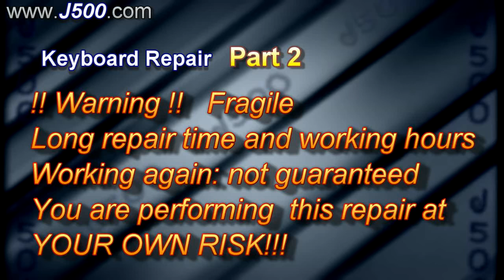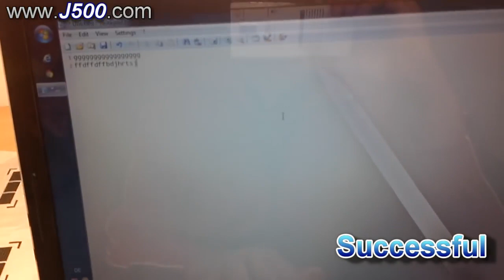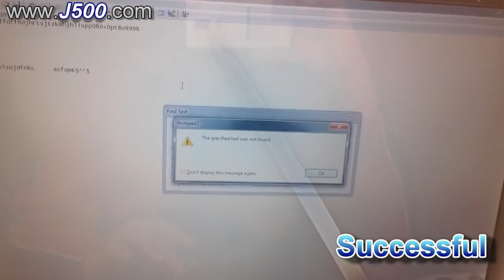Repair Notebook Keyboard Water damaged Wasserschaden Part 2 Disassembly